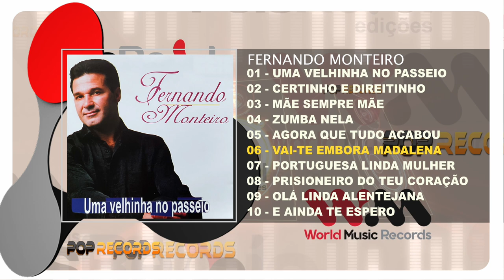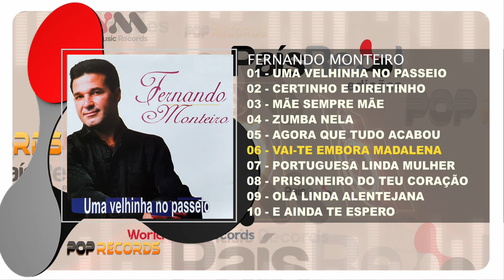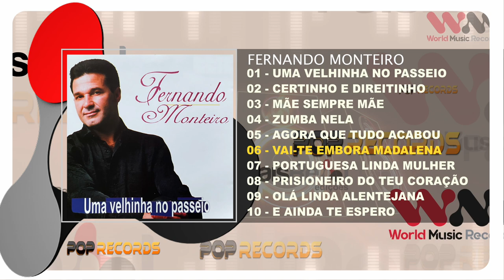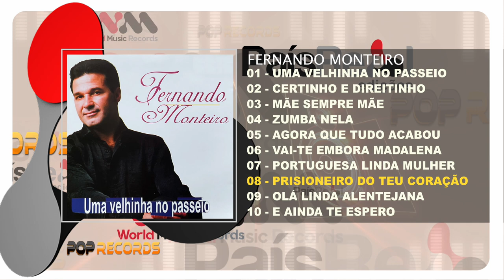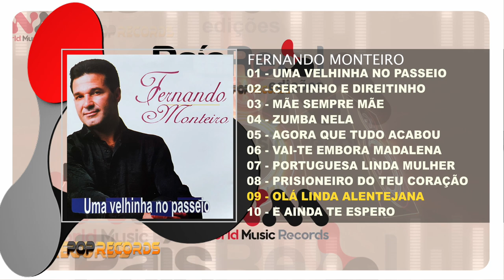Fernando Monteiro - Uma Velhinha no Passeio (Full Album)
FERNANDO MONTEIRO
ÁLBUM: UMA VELHINHA NO PASSEIO
Edição - 1997
Faça o Download ou ouça na sua plataforma digital favorita: